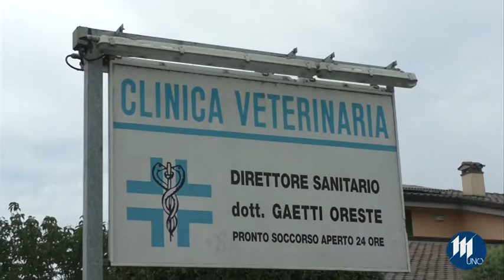Al mare con i nostri amici pelosetti. A cosa fare attenzione?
Il veterinario Oreste Gaetti, direttore sanitario della clinica h24 di Levata di Curtatone ci spiega come comportarci prima e durante la vacanza al mare con i nostri amici a quattro zampe: attenzione all'acqua salata e ai colpi di calore!